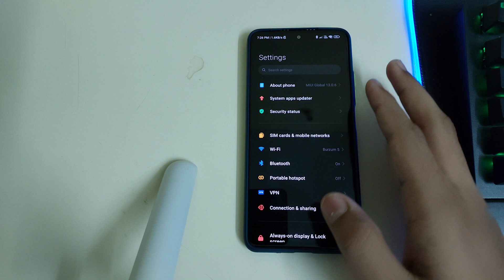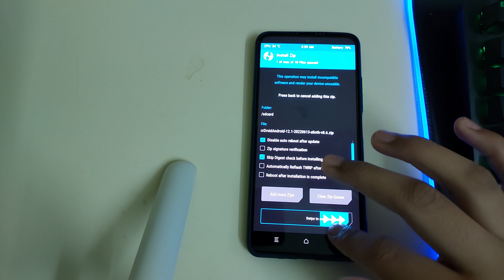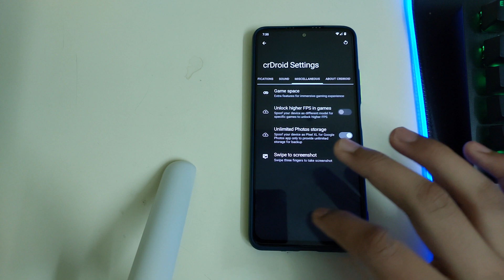Mi 11x,Poco F3 | How To Install CrDroid With TWRP | Crdroid 8.7 With Android 12L First Look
Hi guys this video is on how to install CRDROID 8.6 based on a12.1 aka 12L

Pre Requistics
1. Unlocked bootloader
2. TWRP
3. Brain

Useful Videos -